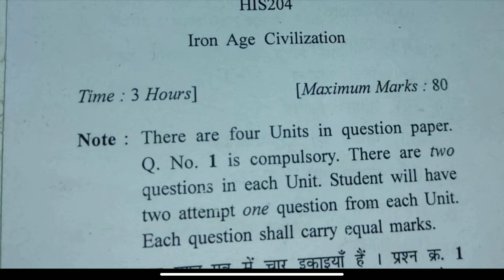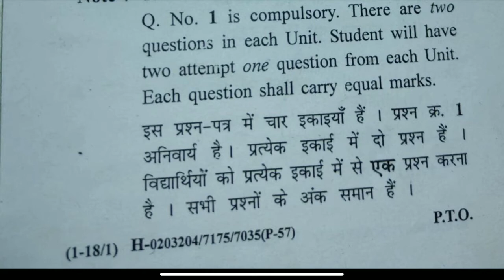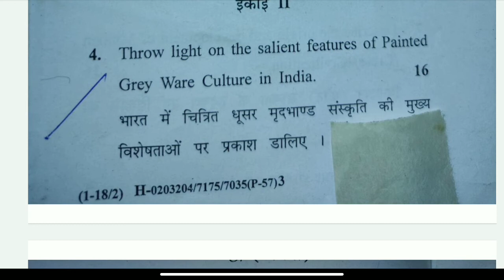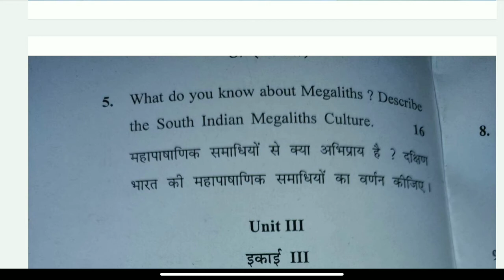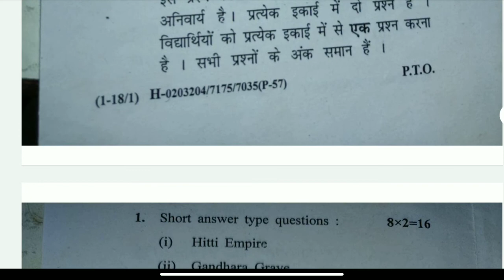CBLU m.a history second sem. previous year paper IRON AGE CIVILIZATION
M.a history cblu previous year question paper 2021 fundamental information and technology
M.a history cblu previous year question paper 2021 fundamental information and technologyCBLU M.A History previous year paper 2021 first semester yoga helth and nutrition paperHistory of haryana m.a history cblu first semester previous year paper
CBLU previous year papers
CBLU previous year paper m.a history history of haryana
cblu syllabus
cblu University m.a history syllabus
cblu University m.a history paper
Cblu University m.a history history of haryana previous year question paper
Ma history cblu
ma history previous year question paper cblu University
m.a history cblu University question papers
cblu University m.a history
previous year papers m.a history
cblu University m.a history previous year paper first sem
cblu ma history question papers
m.a history syllabus
m a histroy question papers
first sem m.a histroy cblu University question paper
m.a history exam notes
m.a histroy handmade notes
m.a histroy previous year question papers
ma histroy exams first semester 2021